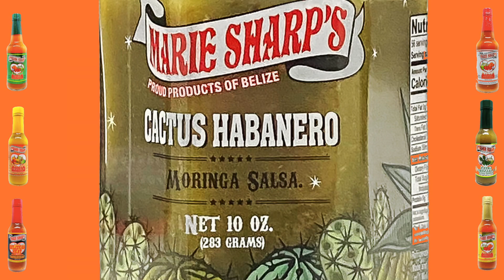Danny Michel / Marie Sharp's Hot Sauce Jingle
Do you like hot sauce? I love hot sauce! That’s why I’ve written a little jingle for Marie Sharp’s Canada (my favourite hot sauce from Belize) in agreement they donate 20% of sales to my Ocean Academy School Fund in Belize. Marie Sharps is a Belizean family run business with almost 70 employees (mostly women) that makes incredible all natural products. That’s right, you get some hot sauce, support a Belizean company, a Canadian company AND a small non-profit school all at the same time. Huzzah!!